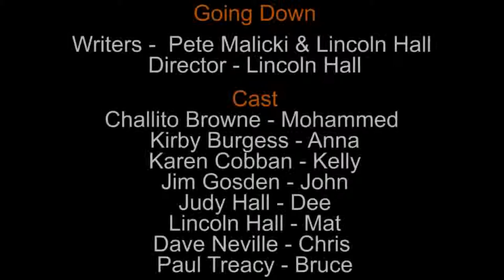Going Down by Pete Malicki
Performed at Short + Sweet Sydney 2010, NIDA Parade Playhouse Theatre Feb 23rd - 27th. Voted audience favourite, NIDA Week 3.

Written by Pete Malicki
Directed by Lincoln Hall

Starring:

Challito Browne - Mohammed
Kirby Burgess - Anna
Karen Cobban - Kelly
Jim Gosden - John
Judy Hall - Dee
Lincoln Hall - Mat
Dave Neville - Chris
Paul Treacy - Bruce